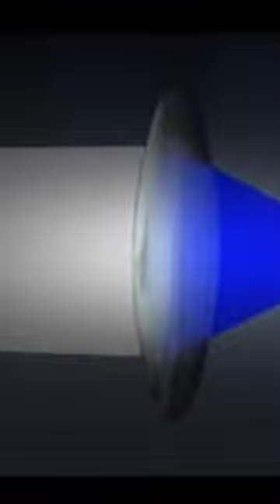Newton Telescope 🔭 progress, Reflective Telescope by Newton, Newton Color Theory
Most Revolution time of Astronomy is Newton Time of Telescopic Progress, How Telescope progress in newton times, Newton Creates Reflective Telescope, Newton Color Theory, Use Concave and convex mirror instead of Lens to avoid refraction.